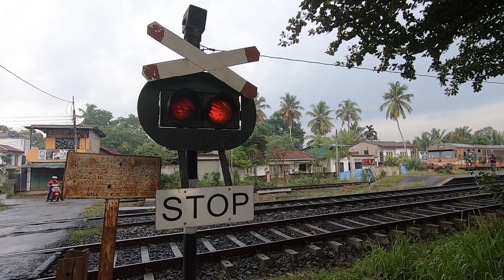After Rain Railroad Crossing at Horape Railway Station in Sri Lanka